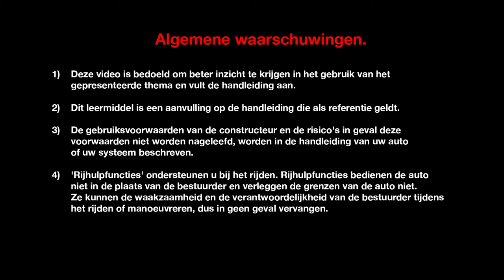4 CONTROL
ESPACE (NLD)
DYNAMISCHE FEATURES